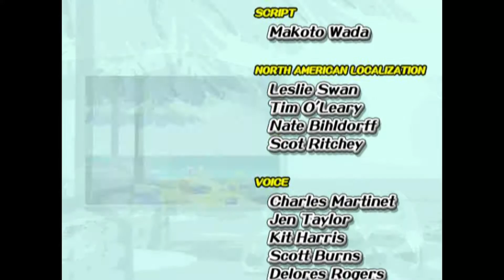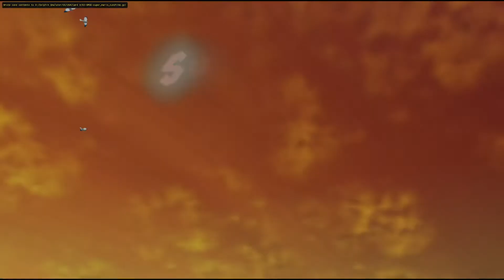Super Mario Sunburn Part 9 | The Final 7 Shines [5/9/2021 Stream]